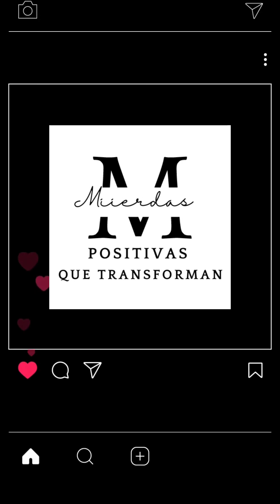Aprende a vivir con plenitud para mejorar tu bienestar emocional. Acepta y Fortalece tus emociones.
Tu salud emocional es parte importantísima  de tu salud y el equilibrio de tu vida. Se trata de una combinación de fortalezas emocionales, como el autoconocimiento, la gratitud y la conexión con los demás-

Tomar medidas para mejorar tu bienestar emocional, te ayudarán a controlar tus  emociones, reducir el estrés,  a desarrollar una mente fuerte y saludable y tener un  sentido más claro  de tu  propósito en la vida,

Autoestima, Desarrollo personal, salud emocional, mente positiva, Autoayuda, empoderamiento, Afirmaciones positivas, ansiedad, crecimiento personal, apoyo, Respeto, motivación.